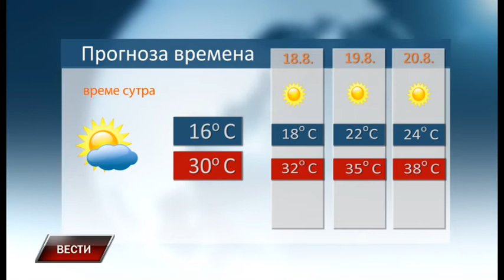Vesti 16 8 2019